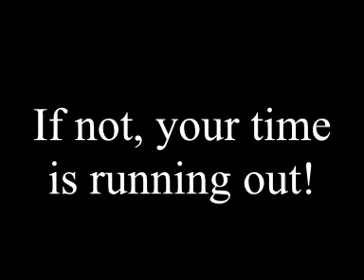REPORT: Turncoat spies leaked Israel's near planned attack on Iran...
Israel's prime minister has ordered an investigation into alleged leaks of plans to attack Iran's nuclear facilities, it has been reported.According to the Kuwaiti newspaper al-Jarida, the main suspects are the former heads of the Mossad and the Shin Bet, respectively Israel's foreign and domestic intelligence agencies.